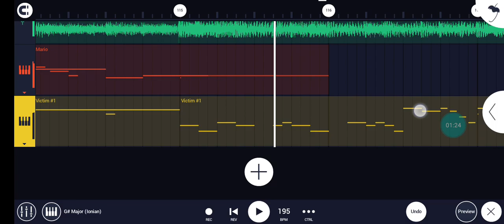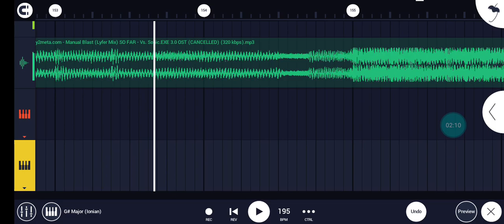stockpile - manual blast mario mix FLM attempt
i really like this manual blast mix

evil fat italian vs dead red woman

im really hyped for more banger mario mixes from this mod